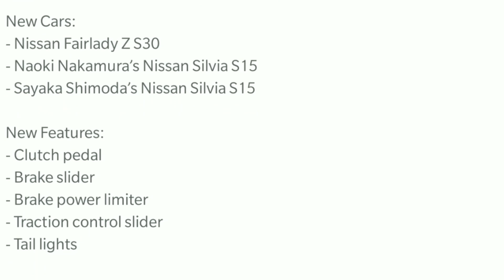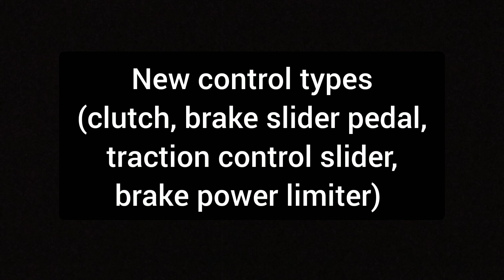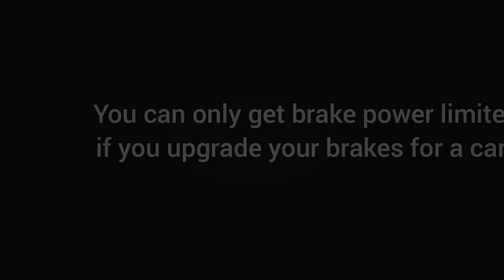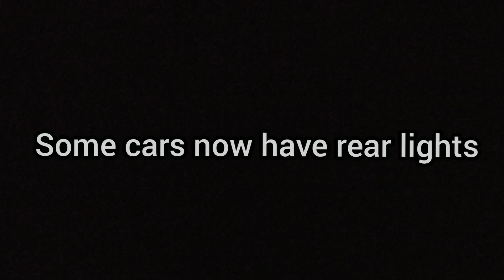Assoluto Racing UPDATE! - Clutch, Brake Slide Pedal, New Sounds, Cars, Traction Control Level & More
Let's take a look at the Latest Update from Infinity Vector for Assoluto Racing.

Most of these cars can only be obtained from the Import Pulls

What's New:

Here comes the 2 new tracks from Ebisu and the all new clutch button

Tracks:
- Ebisu Drift School & Kita
- Remastered Yamagata Circuit and Forest Path

New Cars:
- Nissan Fairlady Z S30
- Naoki Nakamura’s Nissan Silvia S15
- Sayaka Shimoda’s Nissan Silvia S15

New Features:
- Clutch pedal
- Brake slider
- Brake power limiter
- Traction control slider
- Tail lights

Bug Fixes:
- Fixed Leaderboard
- Fixed resetting cars in docks

This is Update Version V2.7.0